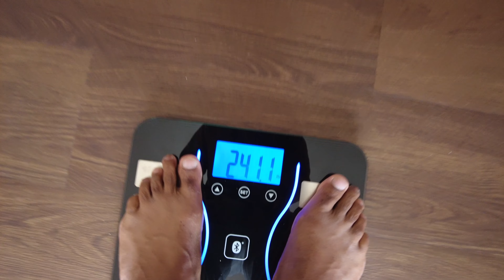I GOT FAT! - The Almost Daily Vlog #1 | MorbleyTravels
What's up Everybody?! It's been a minute, but I'm back!! This time, bringing you these daily vlogs from the DFW (Dallas-Ft Worth) area.

The world travels haven't stopped, just slowed down considerably. More travels are coming SOON!!